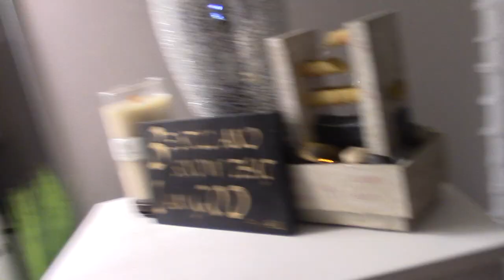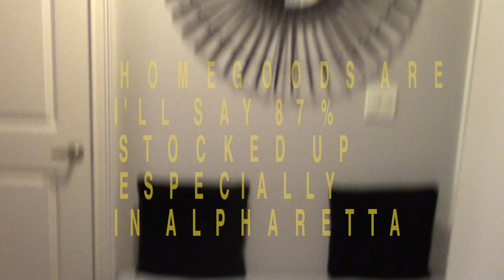Look At Mari Man Yall AND My Emotions Lol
Hey fancy family I wanted to share my emotions with yall today hope you don't mind lol  Love you all!

PRODUCTS USED
EYESHADOW BASE -
EYESHADOW -
CONCEALER -
FOUNDATION
SETTING POWDER -
BLUSH -
LIPPIE

MORE VIDEOS FOR YOUR VIEWING PLEASURE